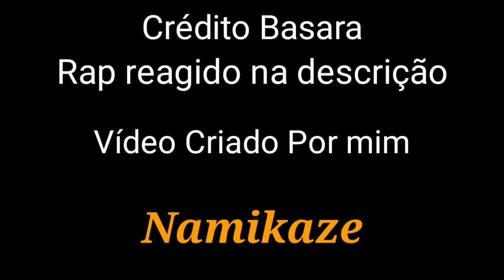`Almirantes+Shanks E Uta °Reagindo ao Rap dos yonkous°• - A Nova Era• One piece/Basara- GachaClub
Se inscrever 😁

      Crédito Basta

   Tudo certinho 😁👏👏👏👏